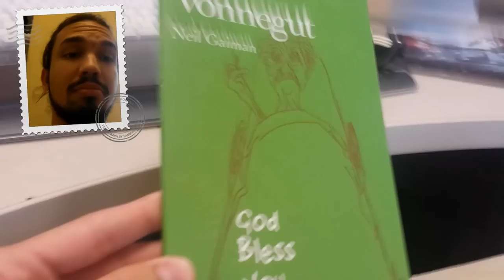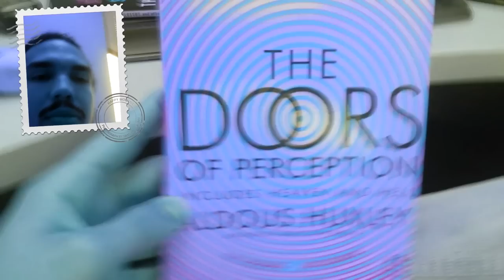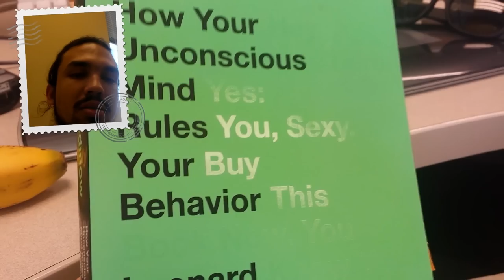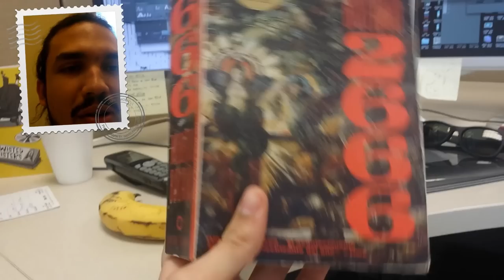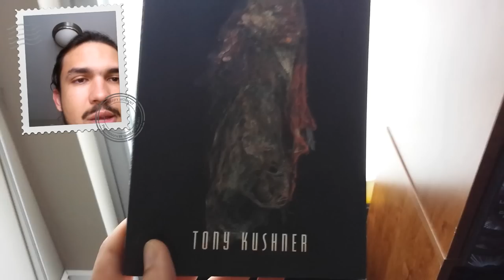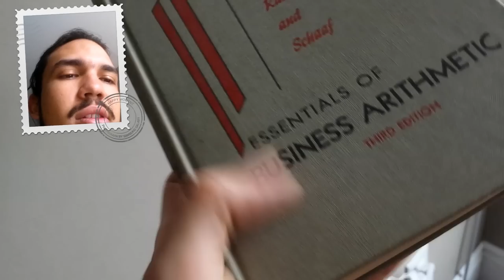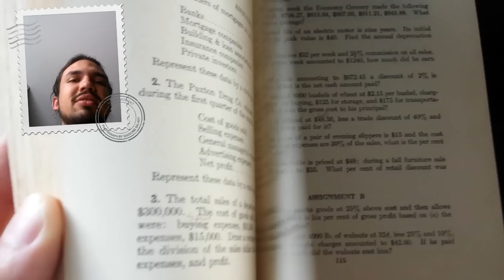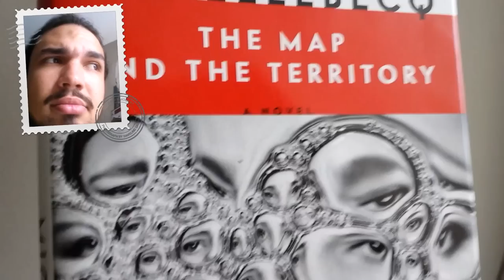(REUPLOAD) Work reads and book haul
What I read at work and some used books I bought. Out of all the books I show I highly recomend Lidya Davis' short story collection.